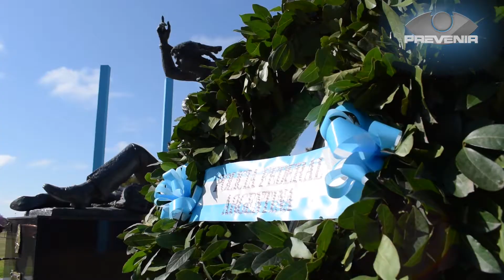PREVENIR │ SEMANA DE LA PFA